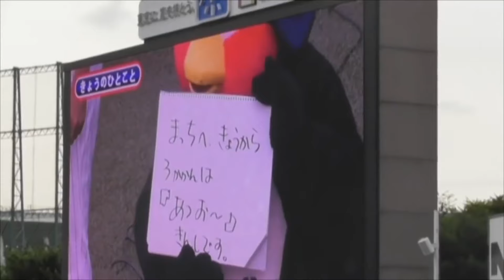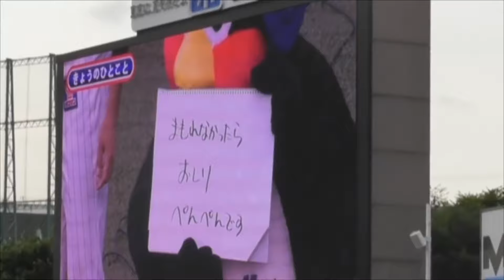仲良しの選手・監督が沢山いるつば九郎♫